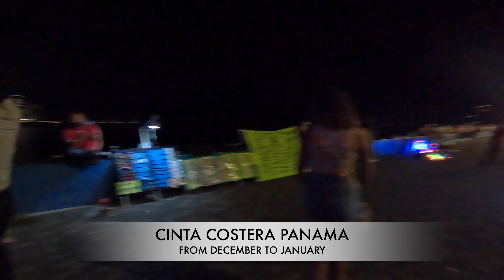5K VIDEO CINTA COSTERA PANAMA CITY PANAMA 2021-2022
VISIT Panama City! Residents and visitors take to the Cinta Costera by the thousands each year to celebrate Christmas season. Children dress up, bands march, and candy is tossed to adoring fans who wait for the moment Santa Claus makes his way down the street. Panama even indulges in the annual lighting of Christmas lights, with the traditional pomp and circumstance. Throughout the country, elaborate Nativity scenes are also found that are a joy for all to visit. to eat you can find Carne en Palito {Pincho} Raspado {Snowball). and more come and visit Panama,